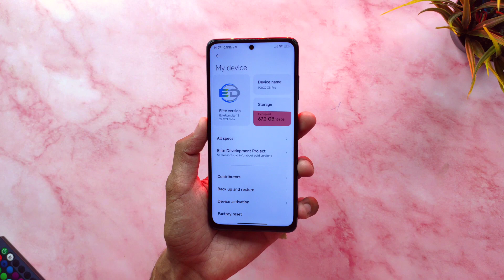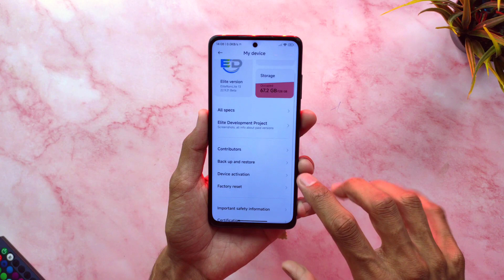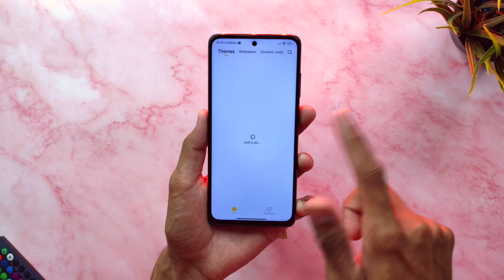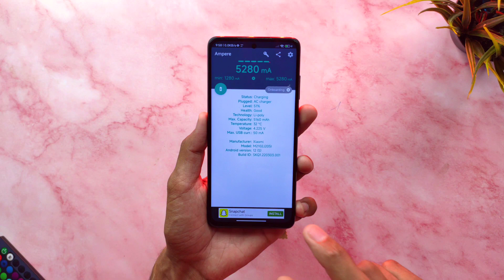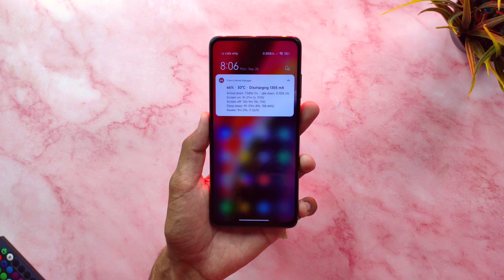MIUIEliteLite 22.9.21 Beta On POCO X3 Pro - New Features & OP Performance ??